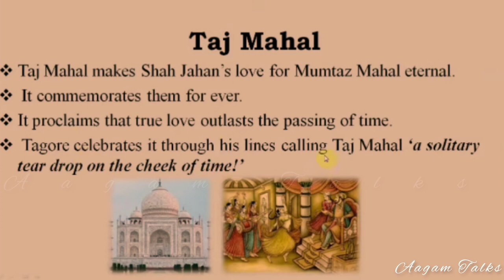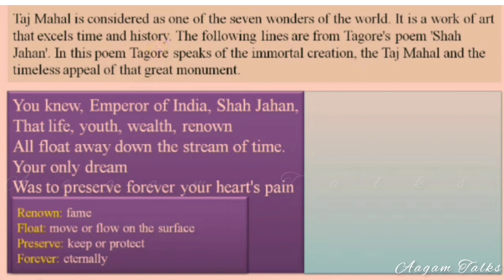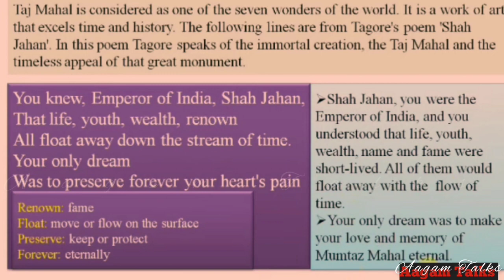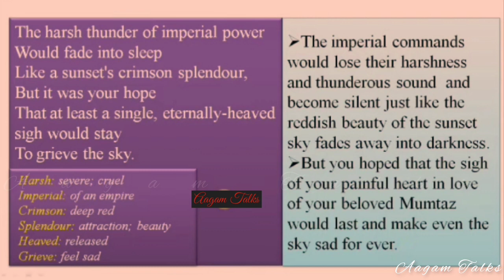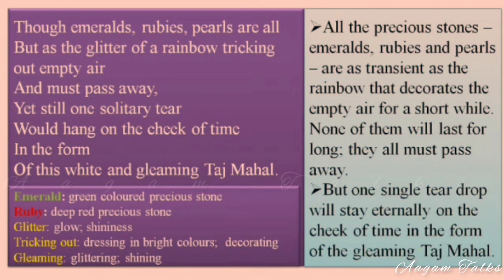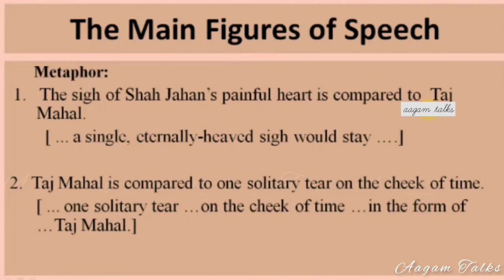Taj Mahal/മലയാളം വിവരണം/8th Class /Tagore